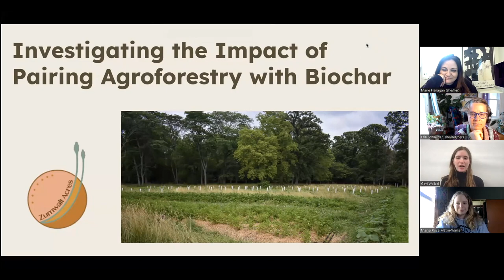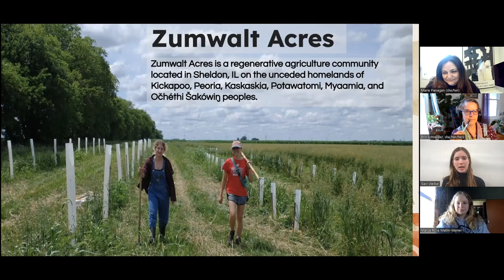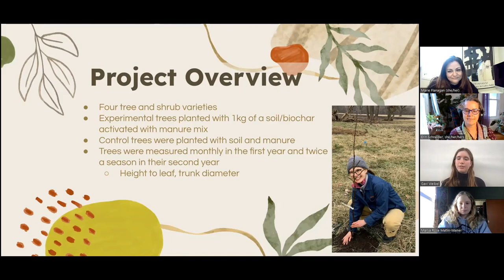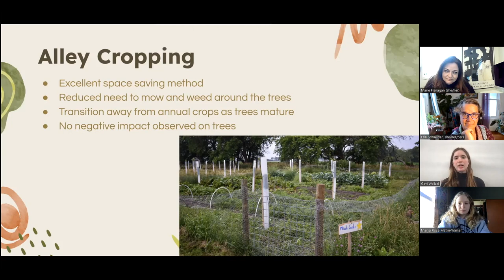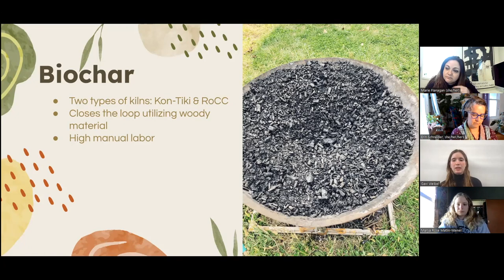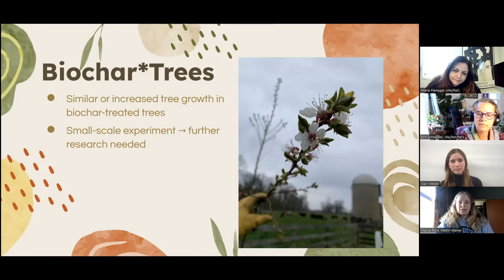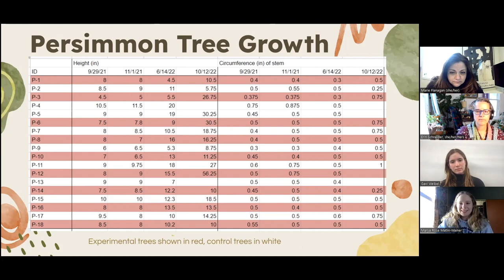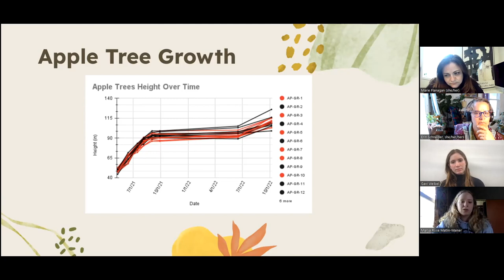Farming Matters: Biochar and Agroforestry with Gavi Welbel and Marya Matlin-Wainer of Zumwalt Acres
Gavi Welbel and Marya Matlin-Wainer join us from Zumwalt Acres in Illinois, where they have been investigating the impact of biochar on their agroforestry planting.